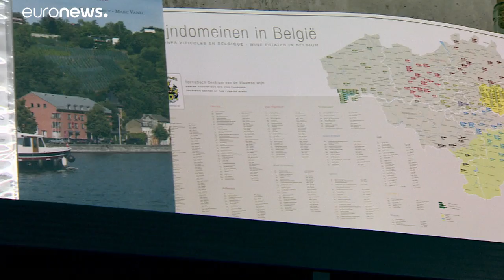Getting a thirst for Belgian wine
It may be well known for its beer, but Belgium is now growing its wine industry.…